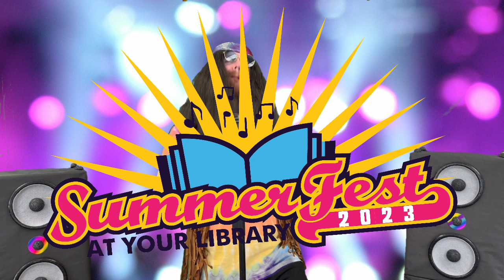Placer County Library launches Summer Fest 2023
Placer County Library invites you to "find your voice" this summer through reading, activities and a lineup of special events. Join at placer.beanstack.org. The goal this year is to read a combined 1 million minutes!